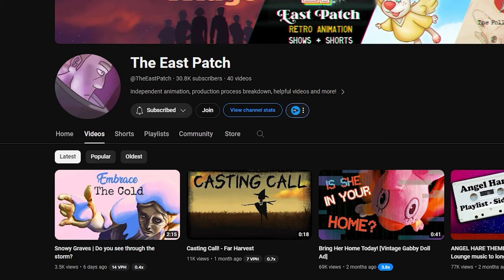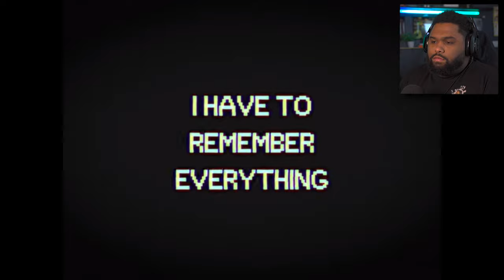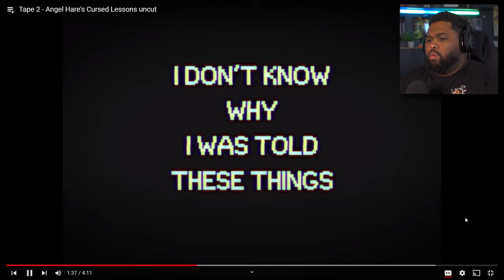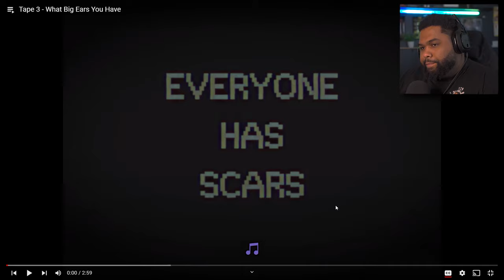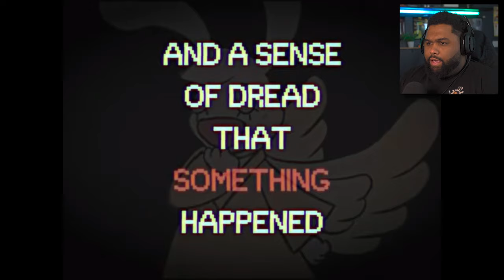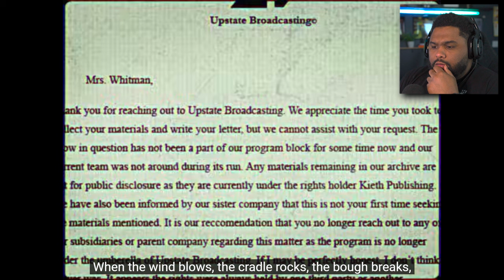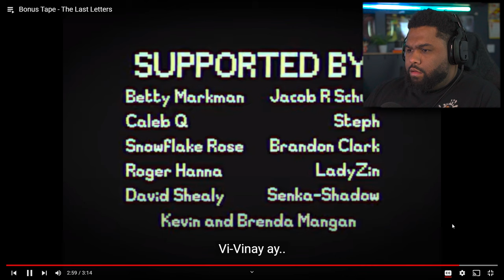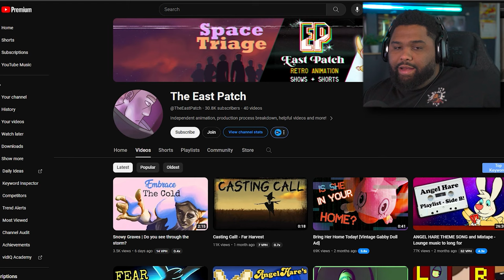This Cartoon Was BANNED For Controlling Kids | Angel Hare - Analog Horror Reaction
Reacting to the Angel Hare analog horror series from the Youtube channel The East Patch!